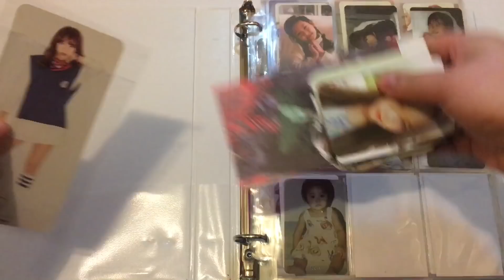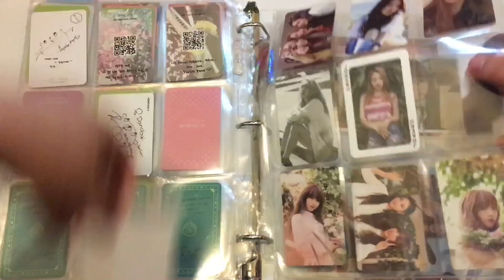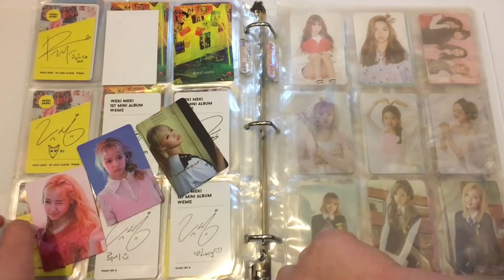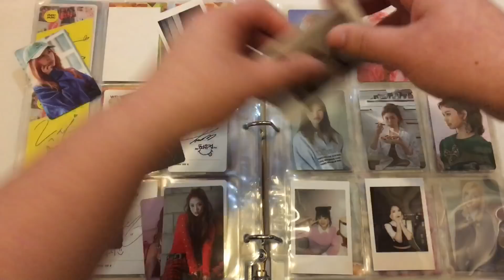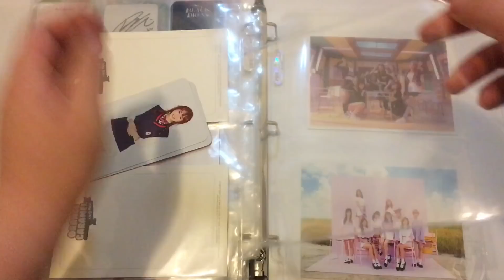Organizing My K-pop Girl Group Photocard Collection ✿ | Ahmonce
Earn cash back shopping!

  Ahmonce